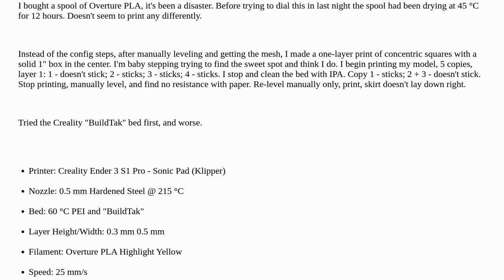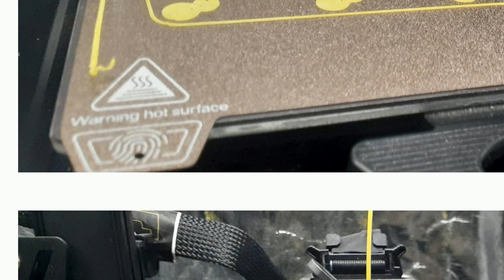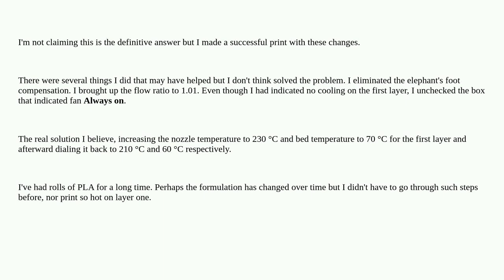3dprinting: First layer disaster: auto-leveling the bed. Need guidance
First layer disaster: auto-leveling the bed. Need guidance

A special thanks goes out to the awesome community

  adhesion creality-ender-3 automatic-bed-leveling